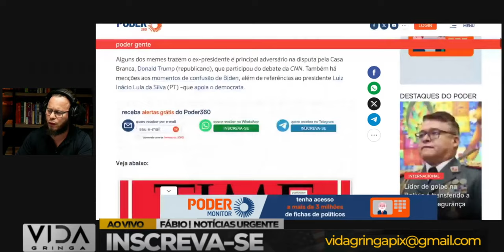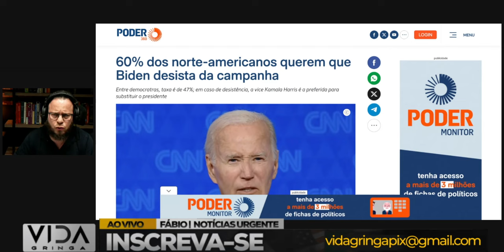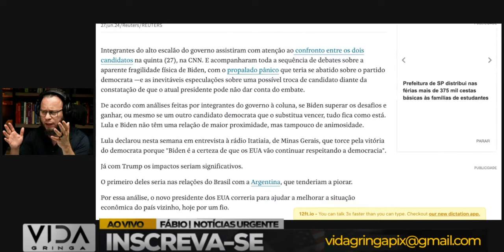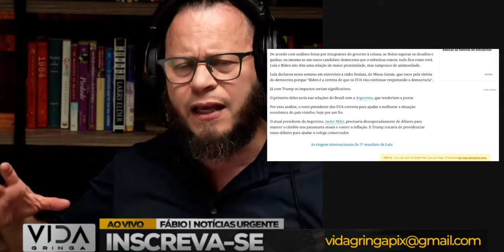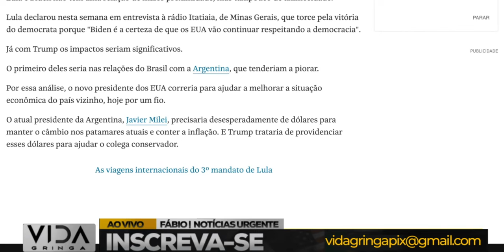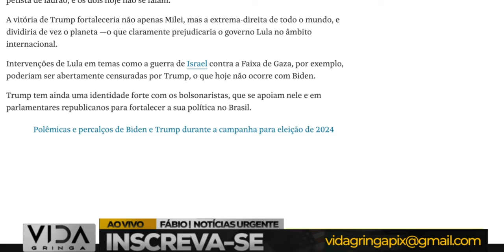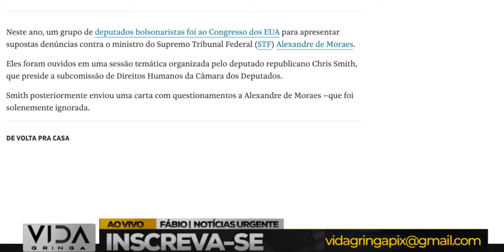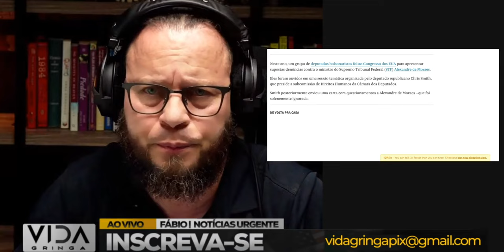🔴 Volta de Trump Aterroriza Lula: Veja Por Quê 🔴